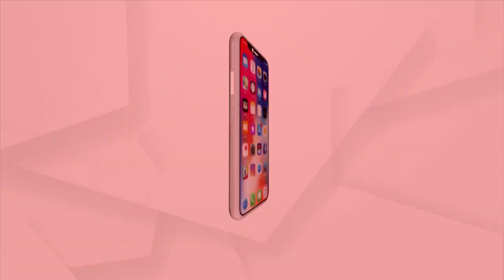Road Caves In Due To Flood-Like Situation In Binjharpur